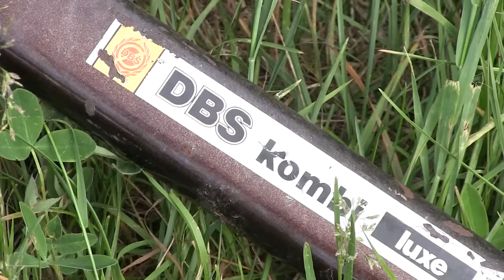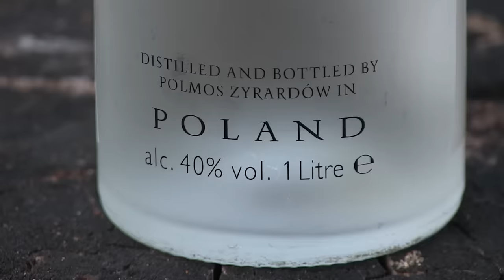The Haircut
Filmed June 22-24, 2018 in Kodal, Norway.

I went through surgery because of rectal cancer June 27, three days after shooting this video, and got a shitbag on my stomach.  And at this time I thought I just had a few years to live because a doctor told me in mid April that I would not survive the cancer.
The surgeon told me June 26 that this was wrong, I could survive.

A Bosnian colleague taught me to swear in Bosnian/Balkan language.

Filmed with Canon Legria HF G25 with external microphone (Canon DM 100) . And GoPro Hero2. Edited in iMovie

One million views September 28, 2018, thank you so much.

Three millions, Jan 23, 2019.